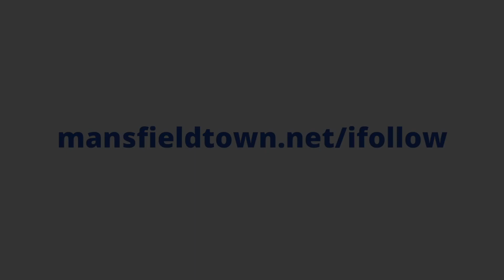Nigel Clough on Transfer Deadline Day